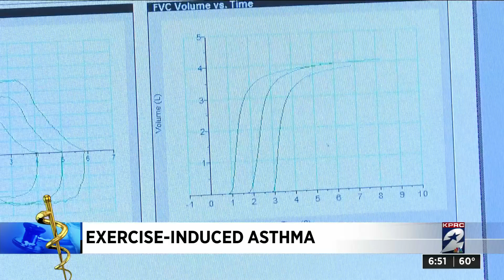Exercise-induced asthma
Exercise-induced asthma is different than asthma.